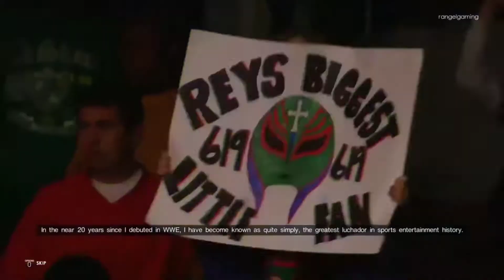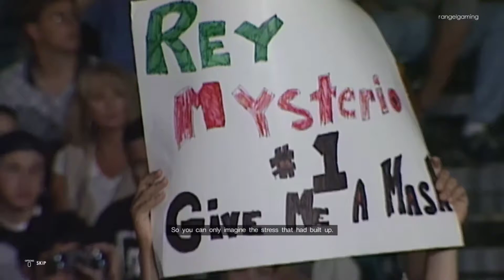Taking on Eddie Guerrero!!!! - WWE 2K22 Showcase Mode lets play Ep.1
im sorry for the multiple uploads, first it got copyrighted and blocked and then i accidentally deleted a clip so heres goes,3rd times a charm